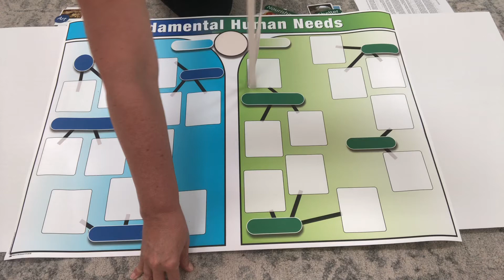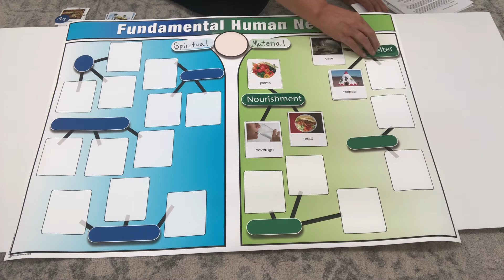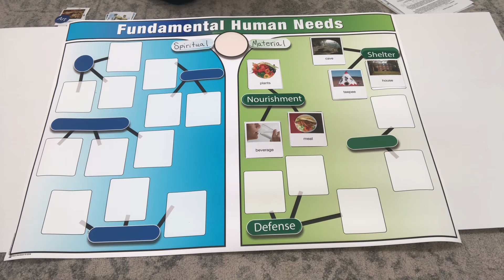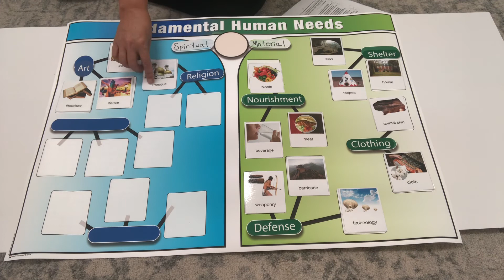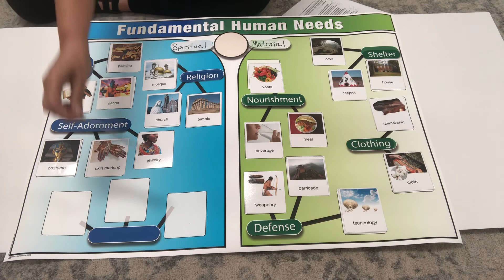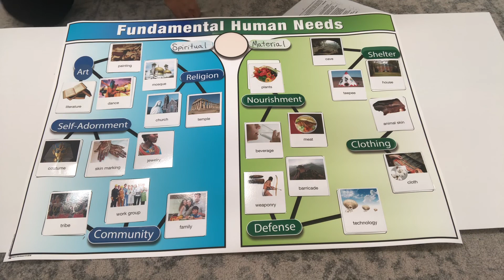Fundamental Human Needs